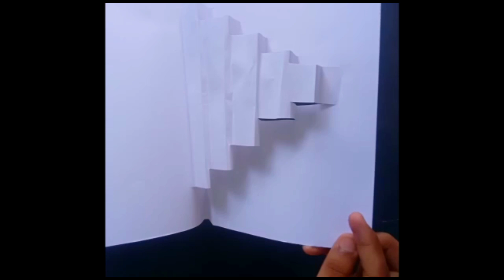greedingcard birthdaycard simple easy unique trending regeliza youtube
greeding card